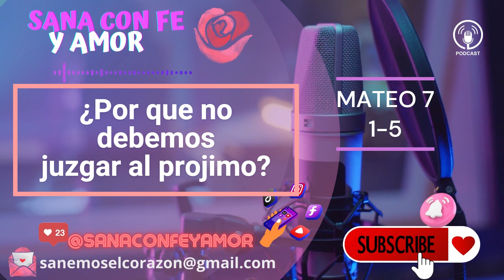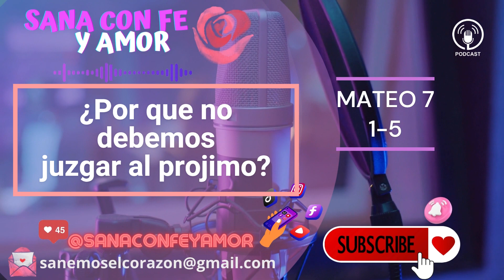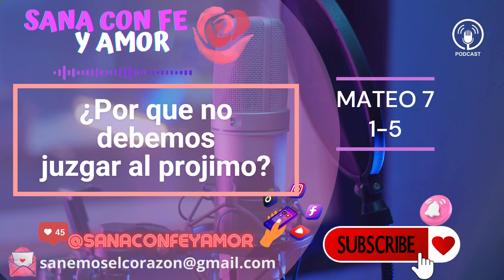¿Por que no debemos juzgar al projimo?-MATEO 7, 1-5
💖Gracias por ser parte de Sana con Fe y amor, si quieres apoyar el canal pueder hacer tus donaciones al siguiente link:

✨ Bendiciones 🙏